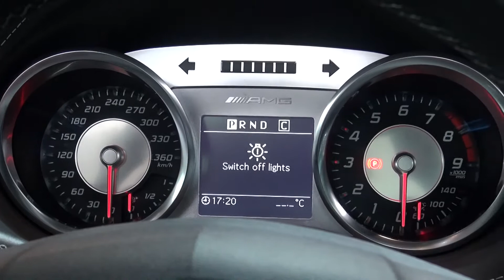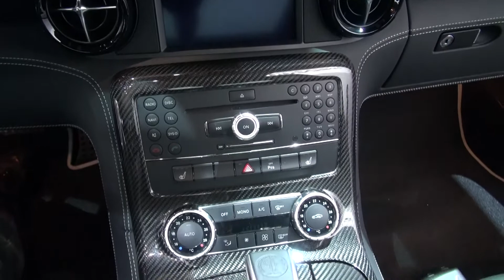東京モーターショー 2013 Benz SLS AMG GT FINAL EDITION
東京モーターショー(TOKYO MOTOR SHOW)　2013
Benz SLS AMG GT FINAL EDITION
SLSの最終バージョンである「SLS AMG GT FINAL EDITION」をワールドプレミア！